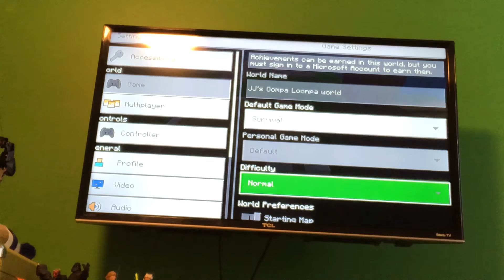Minecraft lets play episode 1